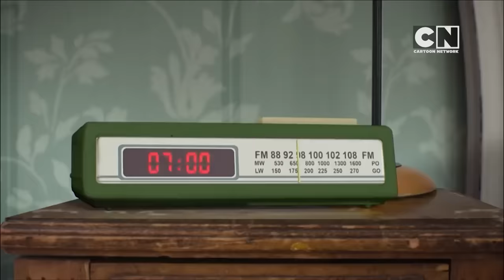Lamput Presents | The Cartoon Network Show | EP 29